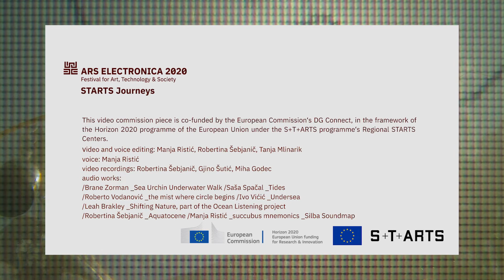sonoAdriatic tales | Leah Barclay| Adriatic Garden | Ars Electronica 2020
The SonoAdriatic tales
Sound art / Recordings of the above and underwater wilderness of the Adriatic Sea

The Adriatic Garden host a wide array of activities: exhibitions, installations, panel discussions, workshops, and much more, while enabling audiences to immerse themselves in the underwater world of the sea. Art, science and citizen science coalesce within the framework of Adriatic Garden | aqua_forensic 2.0, opening up a wider discussion about our solidarity and empathy with waters beyond human perception. Within the project, we would like to give special attention to the values of care, compassion, environmental justice, action-taking and cooperation with the Adriatic sea and its creatures.

Within the Adriatic Garden project, a special program named sonoAdriatic tales is devoted to the sonic wilderness of the Adriatic Sea. The tales featured in an online sound exhibition are one of the parts of the garden that enable the audiences to immerse themselves into the soundscapes of the sonic wilderness of the Adriatic sea, either above or underwater.

Leah BarclayShifting Nature (part of the Ocean Listening project, 2014)
The recording was done on Korčula, Croatia

In July 2014, Leah Barclay was an artist in residence at the Siva Zona Gallery on the Korčula Island in Croatia as part of the Pacific Shortcuts project. The Pacific Shortcuts featured Sound Mirrors by Leah Barclay, an immersive sonic environment that responds to significant rivers across the world. Throughout 2009 to 2012, Leah Barclay travelled through Australia, India, Korea, China, Hong Kong and Brazil capturing the sound of rivers and their surrounding communities.The featured work is an ephemeral experience that slides through vivid landscapes and rich cultural traditions. Ocean Listening is an interdisciplinary research project that explores the creative possibilities of marine bioacoustics and the potential for sound as a tool for engagement and awareness around ocean health. The project sits within a portfolio of acoustic ecology research led by Leah Barclay at the Queensland Conservatorium Research Centre at Griffith University in Australia. The featured work is an extension of the Ocean Listening project

Leah Barclay is a sound artist, designer and researcher who works at the intersection of art, science and technology. Leah’s research and creative work over the last decade has investigated innovative approaches to recording and disseminating the soundscapes of terrestrial and aquatic ecosystems to inform conservation, scientific research and public engagement. Her work explores ways we can use creativity, new technologies and emerging science to reconnect communities to the environment and inspire climate action.